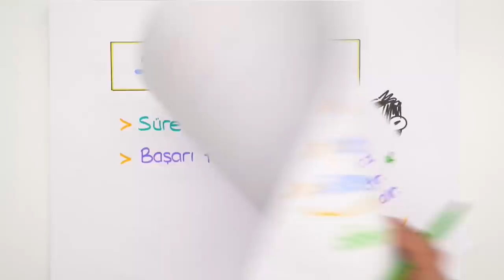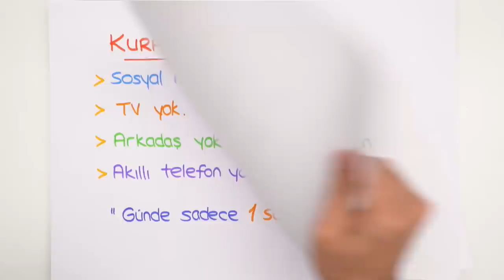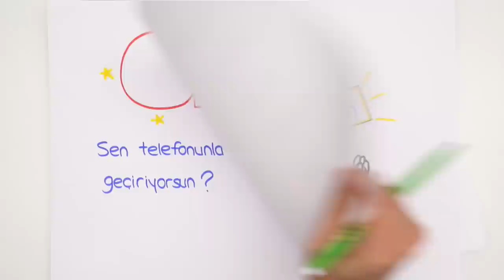'AMA' Aklım Telefonumda #5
Ders çalışırken ama aklım hep telefonumda? Sosyal medyadan ama uzak duramıyorum? diyorsan. Bu video tam sana göre! Yapman gerekenleri rehberlik videomuzda anlattık.🤗